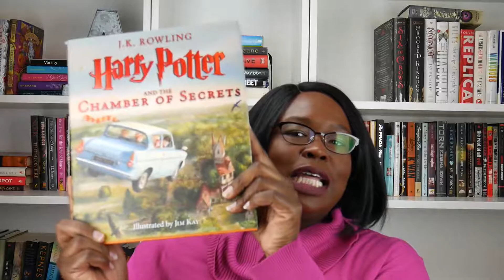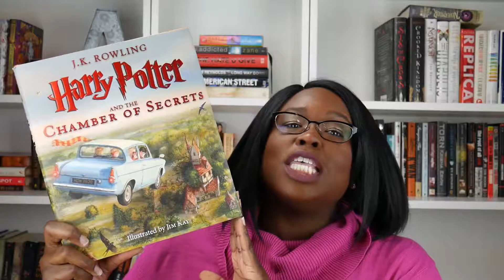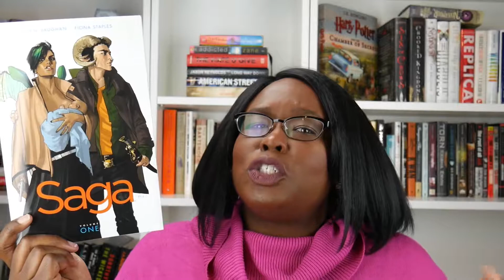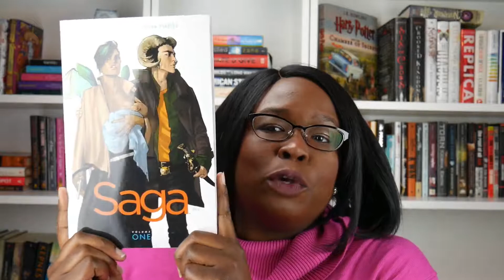amazon Haul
First amazon book haul of 2018.

Instragm : worth_theread